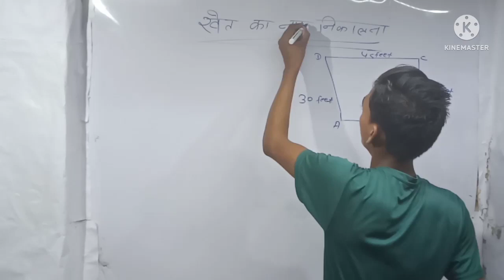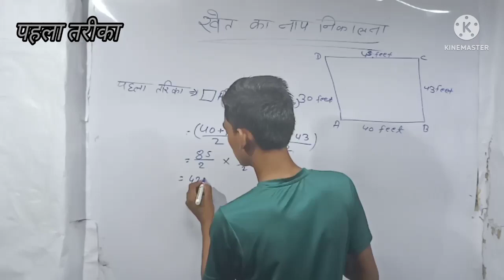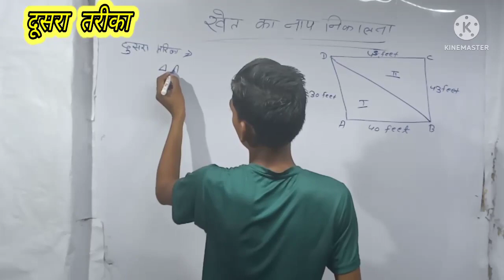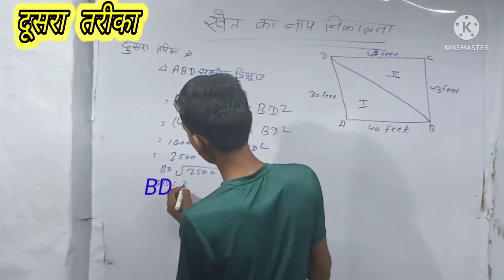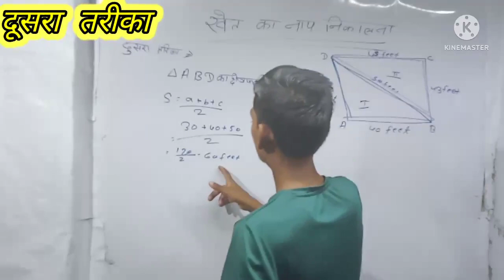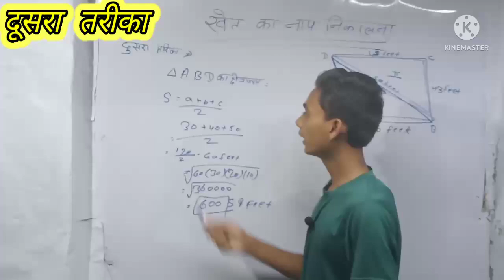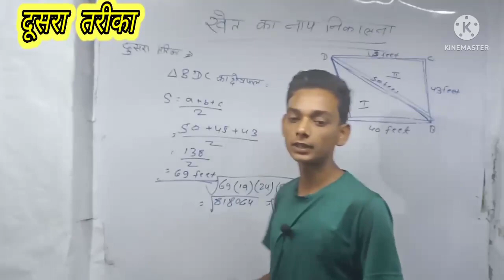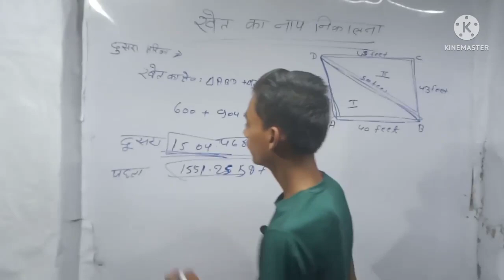Khet ka kshtphal kaise nikale || खेत का क्षेत्रफल कैसे निकाले|| khet ka area खेत का नाप maths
Hello friends

             (Rohit all math classes)

Hello friends aaj hamlog ish video me khet ka kshtphal gyat karna sikhenge Bhai Bhai ka batwara me khet naap ne ka 2 trika ish video me sikhenge to please video ko end Tak jarur dekhe or video achachha lagega to video ko ak like kardiye

khet ka kshtphal,
khet ka kshetrafal kaise nikale,
khet ka kshetrafal kaise gyat karen,
khet ka kshetrafal nikale,
khet ka kshetrafal gyaat kijiye,
tribhujakar khet ka kshetrafal kaise nikale,
andakar khet ka kshetrafal kaise nikale,
tikona khet ka kshetrafal kaise nikale,
apne khet ka kshetrafal kaise nikale,
khet ka kshetrafal aupuni,
khet ka kshetrafal ang lyrics,
khet ka kshetrafal aupuni lyrics,
kisi bhi khet ka kshetrafal kaise nikale,
khet ka kshetrafal cikagoje,
khet ka kshetrafal cafe,
khet ka kshetrafal cikagoje darbo laikas,
khet ka kshtphal chali,
khet ka kshtphal comedy,
खेत का क्षेत्रफल कैसे देखें,
khet ka kshetrafal essay,
khet ka kshetrafal full movie,
khet ka kshetrafal full movie online,
khet ka kshtphal full song,
khet ka kshtphal full,
khet ka kshetrafal kaise nikalte hain,
khet ka kshetrafal in english,
khet ka kshetrafal is amerikos,
khet ka kshetrafal i,
khet ka kshtphal instrumental,
khet ka kshtphal jani,
khet ka kshtphal ji,
jamin ka chetrafal kaise nikale,
khet ka kshtphal karaoke,
khet ka kshetrafal lyrics,
khet ka kshetrafal lekar lyrics,
khet ka kshetrafal lalpa lyrics,
khet ka kshtphal live,
khet ka kshtphal la,
khet ka kshtphal lam,
khet ka kshtphal lama,
tere mere khet ka kshetrafal kaise nikale,
mobile se khet ka kshetrafal kaise nikale,
khet ka kshetrafal nikalna,
khet ka kshetrafal org,
khet ka kshtphal old,
khet ka kshtphal old song,
khet ka kshetrafal par prabhav,
khet ka kshetrafal pardes,
khet ka kshetrafal pul,
khet ka kshtphal punjabi song,
khet ka kshtphal pare,
khet ka kshetrafal quotes,
khet ka kshtphal quarantine,
khet ka kshtphal qawwali,
khet ka kshetrafal rih mu lyrics,
khet ka kshetrafal rih,
khet ka kshtphal remix,
khet ka kshtphal recipe,
khet ka kshtphal re,
khet ka kshetrafal nikalne ka tarika,
khet ka chetrafal nikalne ki vidhi,
khet ka kshetrafal vasingtone,
khet ka kshtphal video,
khet ka kshtphal video song,
khet ka kshtphal wedding,
khet ka kshtphal wa,
khet ka kshtphal wale,
khet ka kshtphal wala,
khet ka kshtphal wali,
khet ka kshtphal xoa,
khet ka kshtphal xo,
khet ka kshetrafal yearbook,
khet ka kshetrafal yahi chahat hai,
khet ka kshtphal zahid,
khet ka kshtphal 08,
khet ka kshtphal 06,
khet ka kshtphal 03,
khet ka kshtphal 100,
khet ka kshtphal 10,
khet ka kshetrafal 2,
khet ka kshtphal 2021,
khet ka kshtphal 2020,
khet ka kshtphal 2019,
khet ka kshetrafal 33,
khet ka kshetrafal 30th september 2018,
khet ka kshetrafal 30th september,
khet ka kshtphal 300,
khet ka kshtphal 40,
khet ka kshtphal 50,
khet ka kshtphal 500,
khet ka kshtphal 55,
khet ka kshtphal 57,
khet ka kshtphal 60,
khet ka kshtphal 600,
khet ka kshtphal 60 minutes,
khet ka kshtphal 68,
khet ka kshtphal 70,
khet ka kshtphal 79,
khet ka kshtphal 71
kshtphal gyat kare,
kshetrafal gyat karen,
tribhuj ka kshetrafal gyat karen,
aayat ka kshetrafal gyat karen,
chaturbhuj ka kshetrafal gyat karen,
vritt ka kshetrafal gyat karen,
kshetrafal kaise gyat karen,
kshetrafal aur parimap gyat karen,
varg ka kshetrafal gyat karen,
samantar chaturbhuj ka kshetrafal gyat karen,
sambahu tribhuj ka kshetrafal gyat karen,
samchaturbhuj ka kshetrafal gyat karen,
kshetrafal gyat karen dictionary,
kshetrafal gyat karen david,
kshetrafal gyat karen duffy,
kshtphal gyat kare dance,
kshtphal gyat kare dj,
kshetrafal gyat karen elson,
kshetrafal gyat karen elizabeth berger,
kshetrafal gyat karen elizabeth berger for judge,
kshtphal gyat kare english,
katphal gyat karen fairchild,
katphal gyat karen from the office,
kshtphal gyat kare full movie,
kshtphal gyat kare full song,
kshtphal gyat kare family,
kshtphal gyat kare film,
katphal gyat karo g,
katphal gyat karo georgia,
katphal gyat karo golden esk,
kshetrafal kaise gyat karte hain,
kshetrafal gyat kare in home,
kshetrafal gyat kare ingredients,
kshetrafal gyat kare instant pot,
katphal gyat karen jackson,
katphal gyat karen johnson,
kshtphal gyat kare ji,
katphal gyat karne ka tarika,
katphal gyat karne ka wazifa,
katphal gyat karne ka oil name,
kshetrafal gyat karen language,
kshetrafal gyat karen lynch,
kshetrafal gyat karen lynn gorney,
kshtphal gyat kare lyrics,
kshtphal gyat kare live,
kshetrafal gyat karen monahan,
kshetrafal gyat karen millen,
kshtphal gyat kare movie,
kshtphal gyat kare karen,
kshtphal gyat kare karen song,
katphal gyat karen o,
katphal gyat karen olivo,
katphal gyat karen on shameless,
kshtphal gyat kare old song,
kshtphal gyat kare original,
kshtphal gyat kare quran,
kshtphal gyat kare queen,
kshetrafal gyat karen rose,.
Mathematics topic